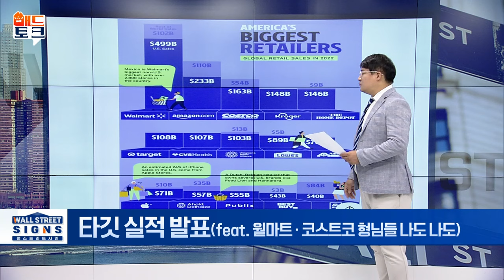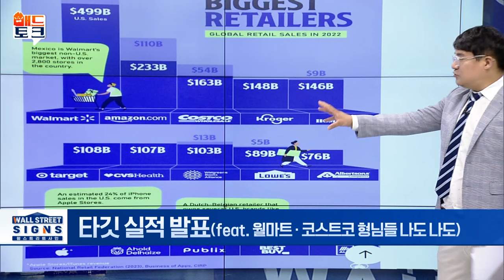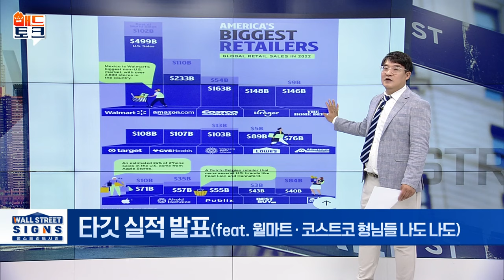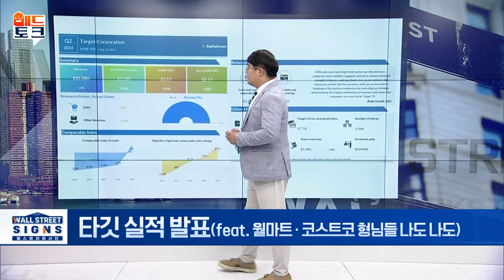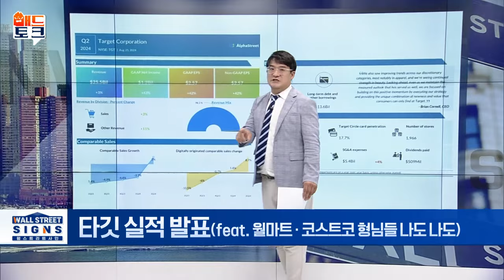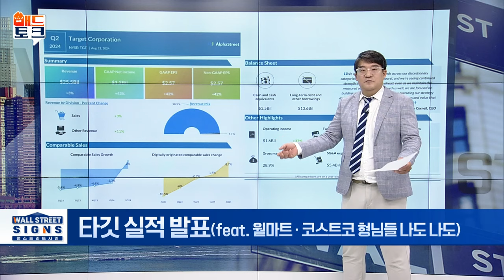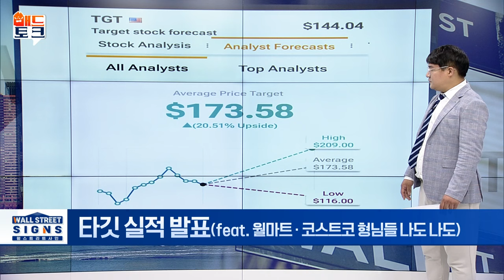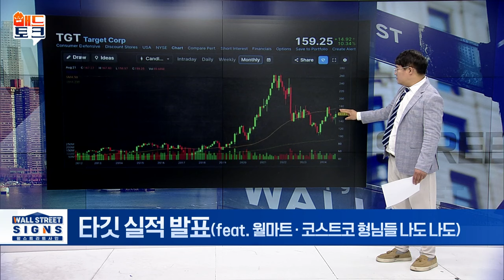🚀연쇄할인마의 습격! 타겟 급등 배경 이렇습니다 | Market Signal (20240822)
▶타겟 실적 발표(feat. 월마트·코스트코 형님들 나도 나도)
- 시장 전망 웃돈 2Q 실적에 주가 11.65% ↑
- 조정 주당순이익 2.57달러
- '24년 전체 수익 전망 상향 조정